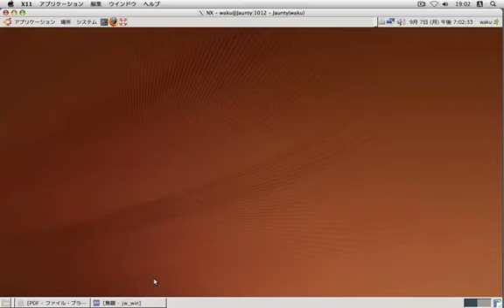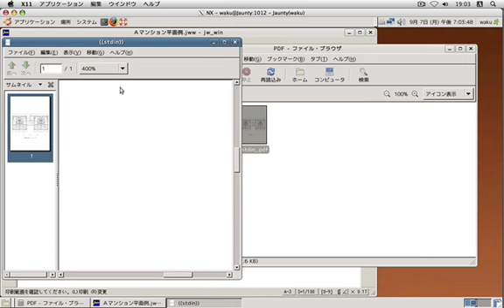ESXi, Ubuntu Jaunty, NX Server, Wine, JWCAD, cups-pdf from NX Client for Mac via Internet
Combination of ESXi, Ubuntu Jaunty, NX Server, Wine, JWCAD and cups-pdf is really practical.